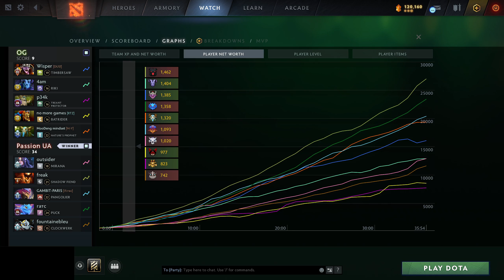OG VS PASSION UA BO3[GAME 1]ELIMINACION-23SAVAGE, WISPER, NINE VS YOWAAI-DREAMLEAGUE SEASON 24-DOTA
🚨 [OG]
✅ Nature Prophet
✅ Riki - Nine
✅ Timbersaw
✅ Batrider - Ari
✅ Treant Protector - Ceb

🚨 [PASSION UA]
☑️ Shadow Fiend - Yowaai
☑️ Puck - Niche
☑️ Pangolier - Bboddy
☑️ Mirana - Fernans
☑️ Clockwerk - Flacko

TIME LAPSE
00:00 TABLA
00:02 FASE PICK
00:15 GAME